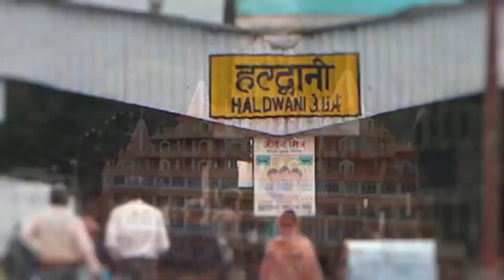उत्तराखंड की आज की मुख्य खबरें 06/02/2022 || JJN News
उत्तराखंड की आज की मुख्य खबरें 05/02/2022 || JJN News

JJN News Nainital,
JJN News,